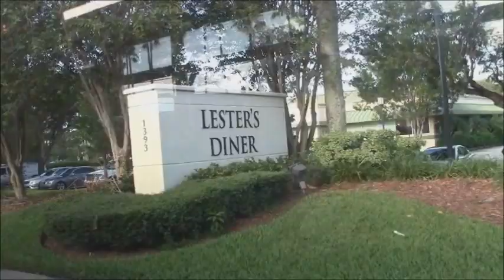BUS RIDE ON BOARD BCT's 2012 NABI 42BRT.05 HYBRID BUS #1205.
BCT bus #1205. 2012 Nabi 42BRT.05 Hybrid  bus.
Cummins ISL-09 engine.
Allison EP-40 Hybrid Drive.